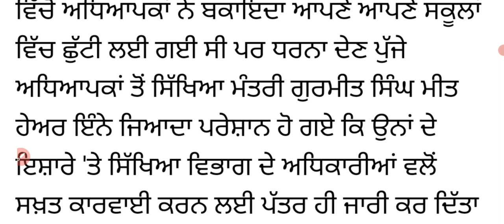ਸਿੱਖਿਆ ਮੰਤਰੀ ਦੀ ਕੋਠੀ ਬਾਹਰ ਧਰਨਾ ਦੇ ਰਹੇ ਅਧਿਆਪਕਾਂ ਕਾਰਵਾਈ ਕਰਨ ਦੇ ਹੁਕਮ ਜਾਰੀ ! ਤਾਜਾ ਜਾਣਕਾਰੀ